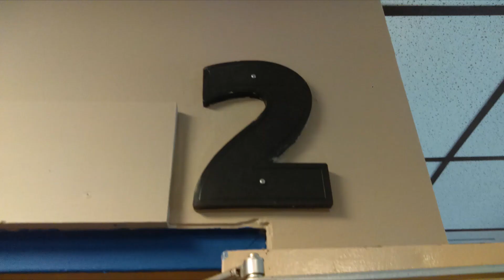Movie Review #23: Shrek 1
I saw this movie on July 5th, 2020 at Colony Square Cinema 7 in Lebanon Ohio in Auditorium 2. This is a 2001 movie distributed by Universal Pictures and DreamWorks Pictures.